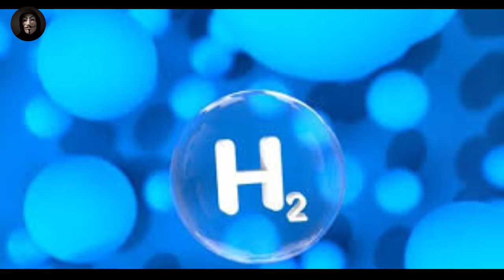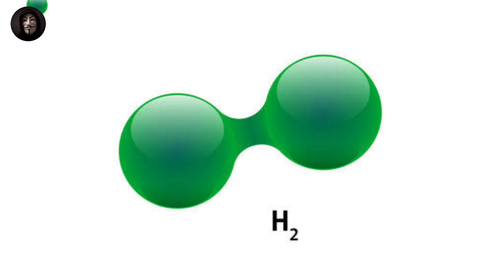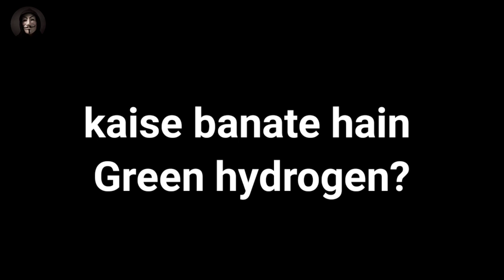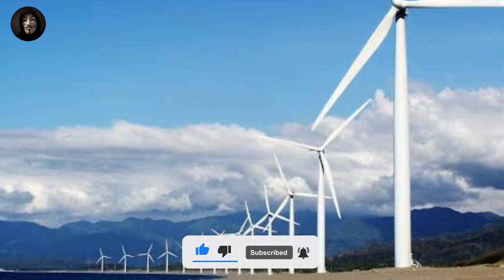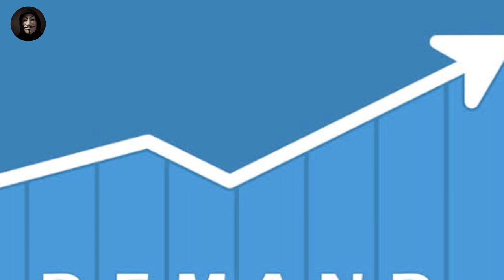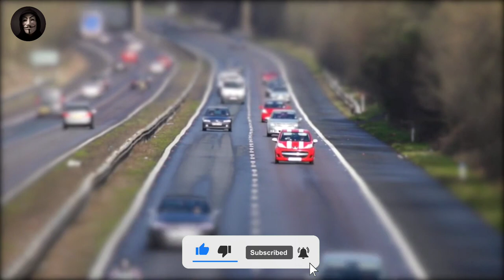Electric से भी सस्ता, अब गाडियां चलेगी पानी से ! | best motivational video in hindi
Electric से भी सस्ता, अब गाडियां चलेगी पानी से ! | Hydrogen Car in india

"हमारा जीवन एक सबसे बड़ी रहस्यमय घटना हैं"

मेरे प्यारे दोस्तों ! क्या आप जानना चाहते है दुनिया के उन रहस्यमय घटना के बारे में?  चाहे वो हाल की वैज्ञानिक खोजों, अंतरिक्ष अन्वेषण, रहस्यों, चौंकाने वाली सच्ची कहानियों, मजेदार परीक्षणों और पहेलियों,  यहाँ आपके लिए सब कुछ है!
हमारे इस प्यारे से परिवार में आपका स्वागत है :)

The purpose of our channel is to give you interesting information related to the world in the right language and it will be our endeavor to reach you with quality content, so you can connect with this channel.

Mysterious tv hindi
interesting fact
information facts
new hindi facts
factsinhindi
new video in hindi
short video
hindi story video
story video
amaging video